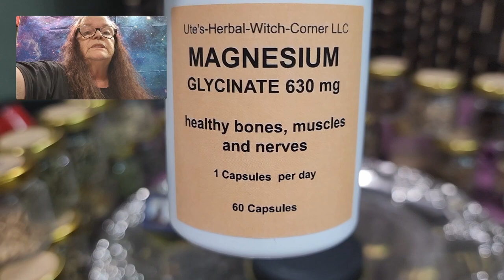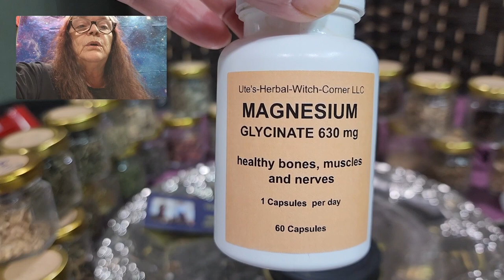Avoid These Mistakes with Magnesium Glycinate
Magnesium Glycinate: Benefits, Uses & More!
Find out how you know you have a deficit on Magnesium!
Magnesium for more performance in sports.
Magnesium against depression
Magnesium prevents migraines.
00:06 Hello this is Ute
00:48 OUR  Magnesium Glycinate: Benefits,
6:42 WHAT We FOUD OUT !!!
9:25 We weight it over the shop brand